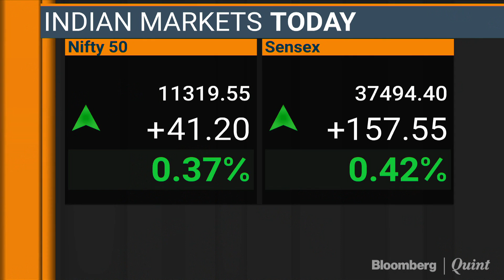Headlines At This Hour: 30 July 2018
Here are all of the day's top headlines at a glance.

Read more on these stories here: bloombergquint.com